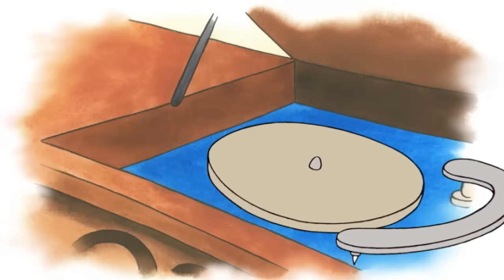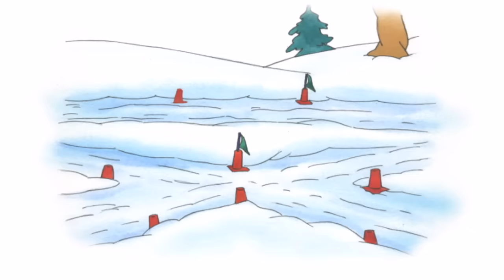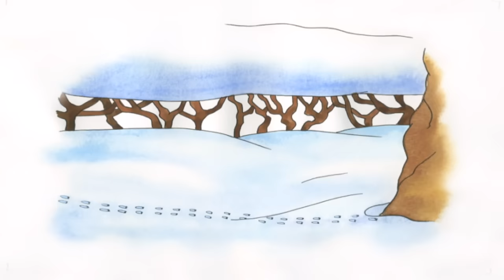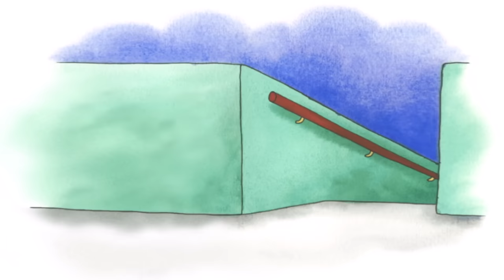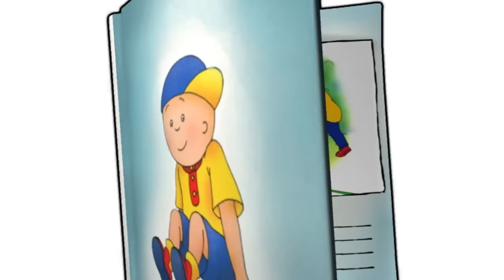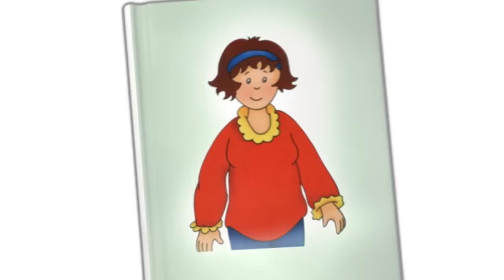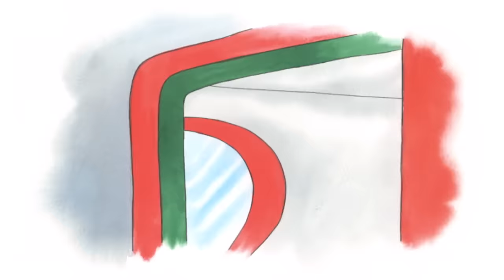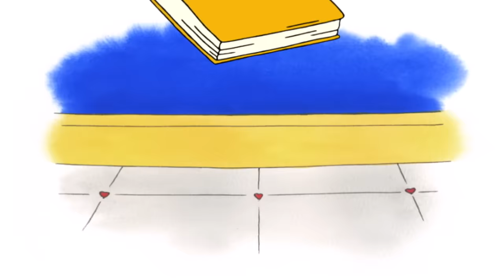Caillou Full Episodes | Caillou Fights Rosie | Cartoon Movie | WATCH ONLINE | Cartoons for Kids